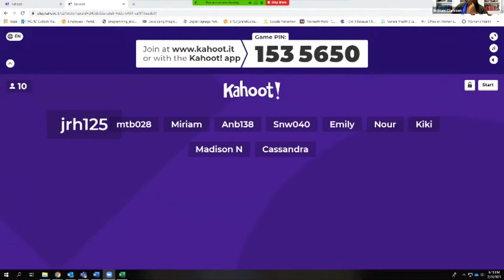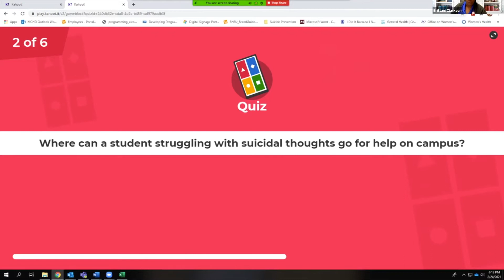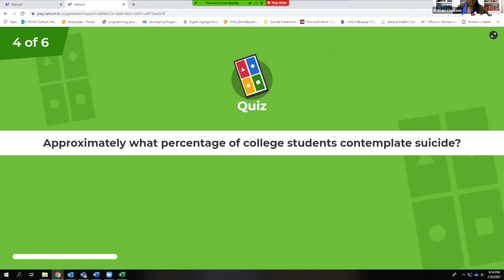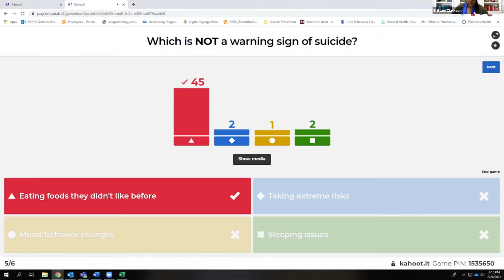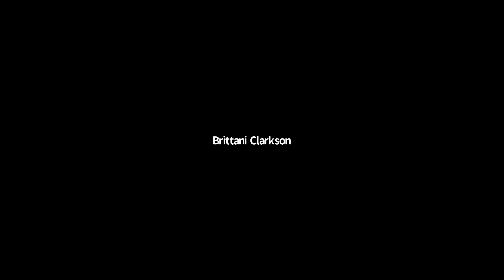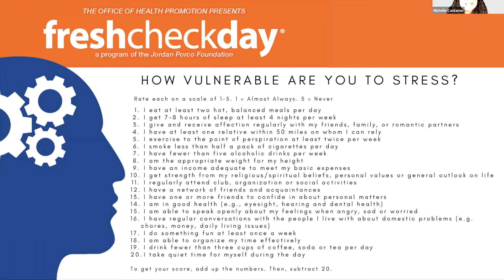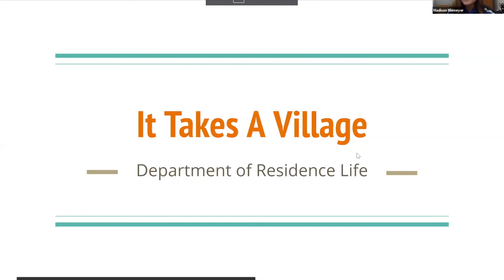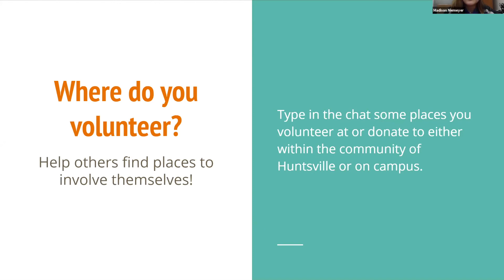Fresh Check Day 2021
Check-in on your mental health with the Office of Health Promotion and other campus partners.